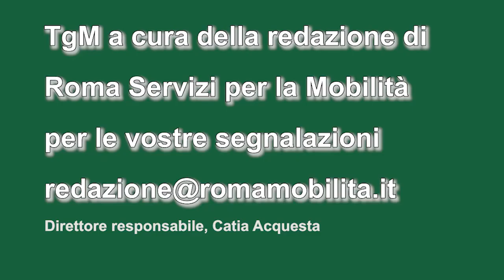Tgm ore 12